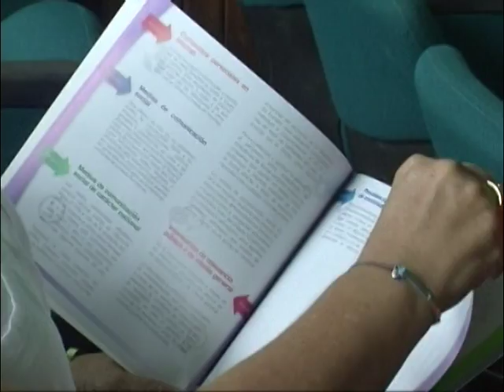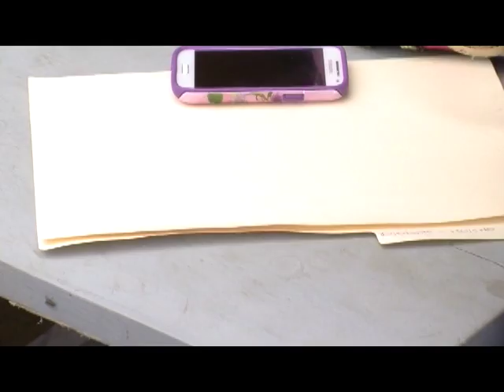Voces e Imágenes 2015 - parte 1